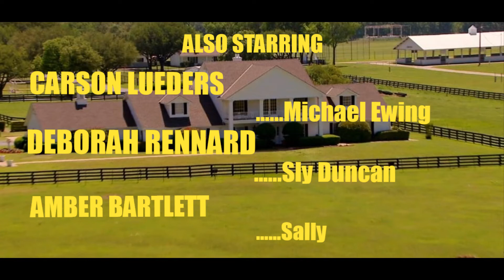Dallas closing Episode 181 (2018)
Closing credits to episode 181 of my online continuation of DALLAS.